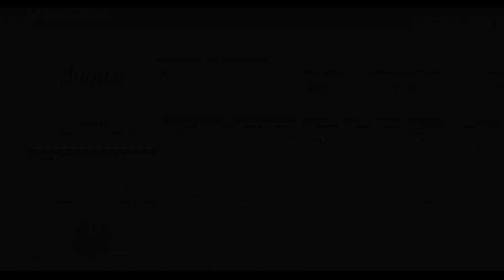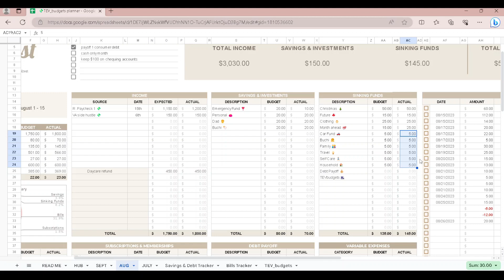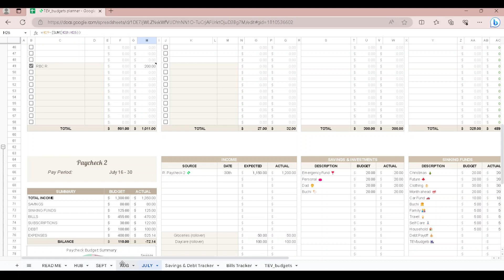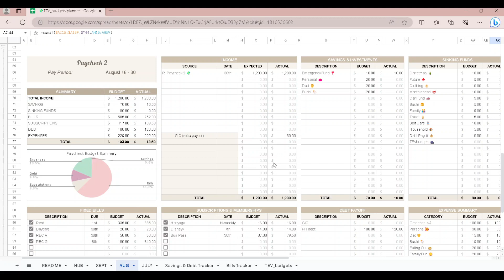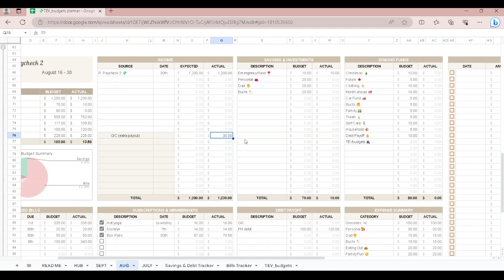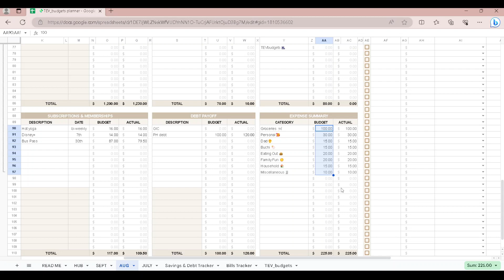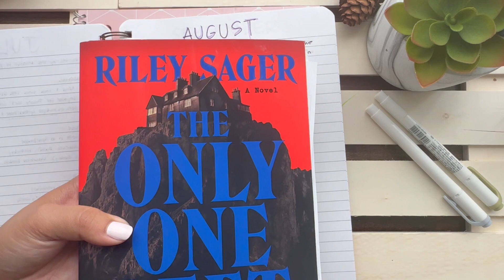EagerMondays: BUDGET & GOALS REVIEW | Monthly Reset | Budget Close-out | Goal Setting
Happy September and #!EagerMondays! 💟

This is our first Budget & Goals Review video wherein we close out our previous month's budget, review our goals and set up for the new month!✨ I hope you enjoy!